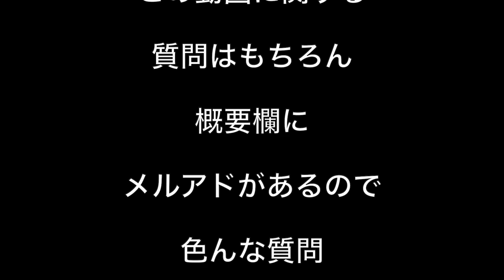【理容師カット動画】スキンフェード ディテーラー レジェンド シェーバー 埼玉県川越市の理容室Sino for Men 代表 篠崎正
2時間前後のセミナーとなります。

20～30代のお客様が65%の活気あるサロンです。